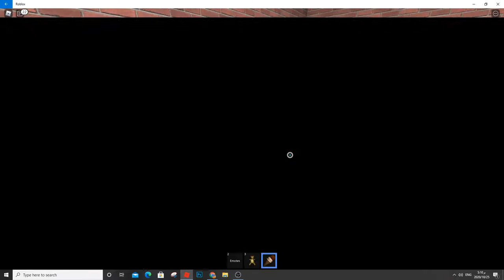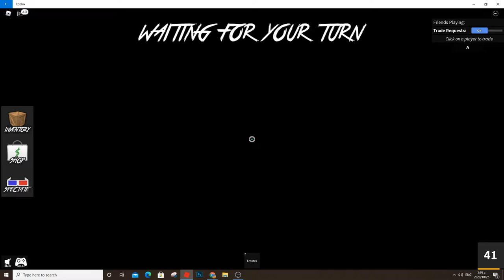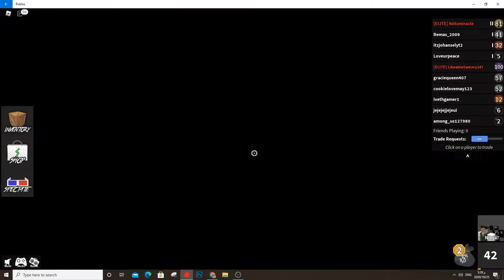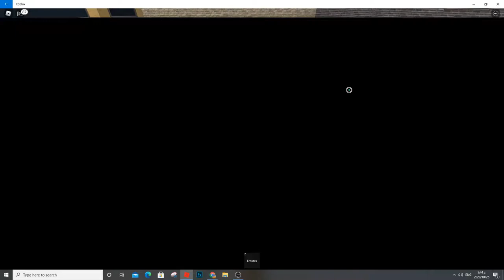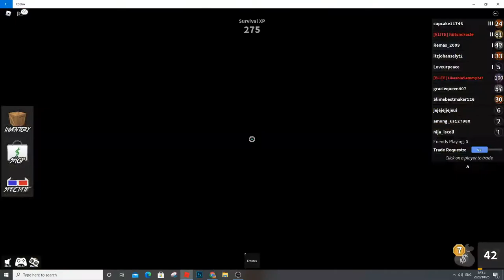Roblox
Yosef Anan#9239